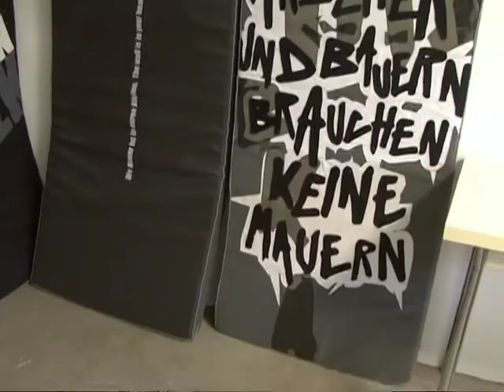Ein Nickerchen auf der Berliner Mauer - die Mauermatratze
Zum 20. Jubiläum des Mauerfalls haben drei junge Designerinnen aus Berlin die einzelnen Teile der Berliner Mauer als Vorlage für die "Mauermatratze" genommen. Die ist typisch mauergrau und verziert mit Mauersprüchen - ein Kunstobjekt mit Geschichte. AFPTV hat Probe gelegen.